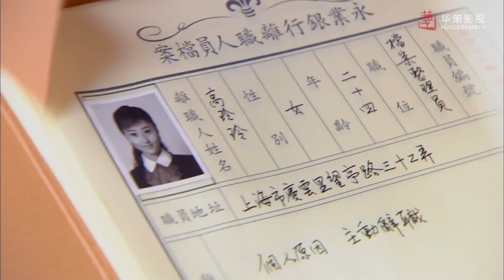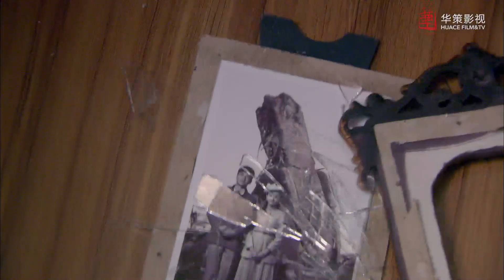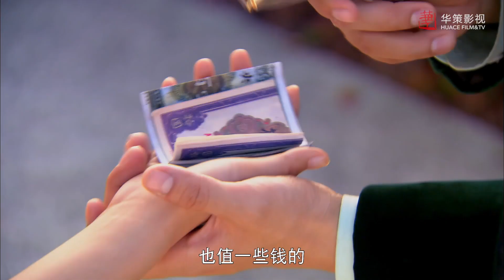鬼子白天街上看見美女，晚上就沖進人家裏強暴，真是畜生！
劇名：《大當家》The Master of The House
主演：姚芊羽、翟天臨、譚松韻、張晨光、郝平、謝祖武
劇情簡介：故事發生在上海公共租界，一九三七年，大銀行家程逸飛的家族亦是另一個戰場；程逸飛的二兒子程月亮患有天生的障礙症，平常人輕而易舉做到的事，對他來說卻是難以逾越的坎，他沒有放棄，每天與這些障礙搏鬥，最終創造奇蹟，取得這場自我戰爭的勝利。唐瀾是一個睿智堅毅的女人，她和丈夫劉傳一在租界經營銀樓生意，可不幸的是，劉傳一因得罪日本兵，被亂槍打死。唐瀾從此就像一個失去魂魄的人，幸而她的摰友程逸飛一直在她的身邊支持鼓勵，她才重新站了起來，並加入永業銀行成為了程逸飛的左右手。唐瀾不小心惹上了一個日本退役軍官，程逸飛為了保護唐瀾中了一槍，因為子彈卡不能硬取出來，兩年後他會因為子彈的鉛毒而死。就在他重傷半昏迷的時候，弟弟程逸翔居心叵測，誓要奪回銀行。就在程家陷入困境的時候，程逸飛和唐瀾假結婚，唐瀾有正式的名份接管銀行成為程家的大當家。在程逸飛的五個子女中，唐瀾憑著愛走進月亮的世界，用自己獨特的方式帶他走到外面的天地，讓他發掘出自己的潛能。月亮一次次的創造奇跡，著純良的心在眾人的支持下成為鼎鼎有名的大銀行家，程家的大當家。程逸飛在人生的最後歲月裡，跟唐瀾生死與共，患難扶持。就在這時，唐瀾的丈夫劉傳一變成一個殘害自己同胞的大漢奸回來了，他甚至與程逸翔狼狽為奸，準備陷害垂死的程逸飛，令程家危在旦夕……